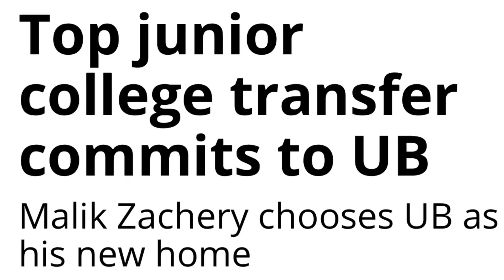Malik Zachery - Almost Time!!!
Malik Zachery is back in the gym after missing months after having surgery. He has been rehabbing well at his physical therapy and he looks bigger and better than ever!!! Can’t wait to see him back in action!!! Billy Edelin Work!